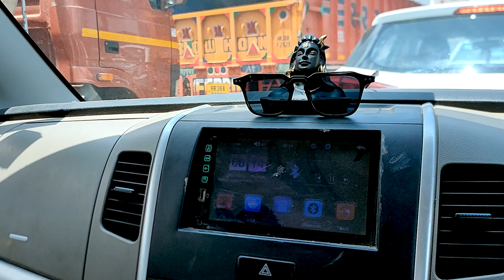इंडिया के नंबर वन पैड प्लेयर @rockyverma9028 के साथ my First Vlog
Flight Mein Ladai Hogyi 😅, Sourav Joshi Vlogs, Kunali Ki First Flight 😍 Maza Aagya, ADNAAN 07 IS MY BEST FRIEND!!, GHAR MEIN AANE WALI KHUSHIYON KI TAYYARI | Armaan Malik, Elvish Yadav Meet-Up KYU HUA CANCEL😱 1 Lakh+ Public & Big Boss OTT | Realtalk with Realhit, my first Vlog, sourav joshi vlog, elvish yadav vlog, vlogger,